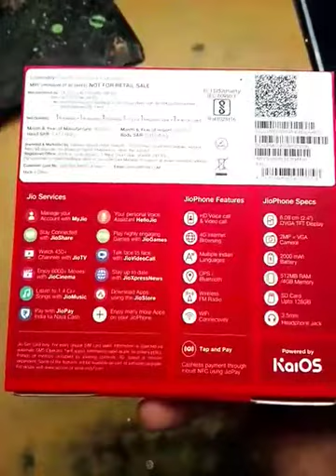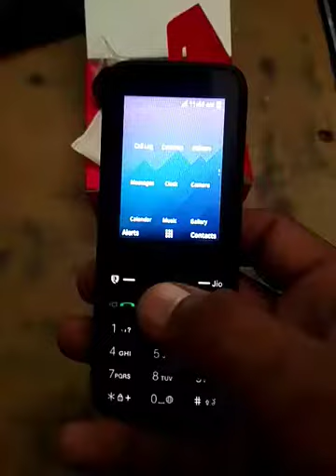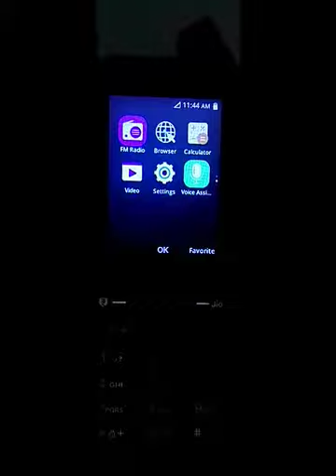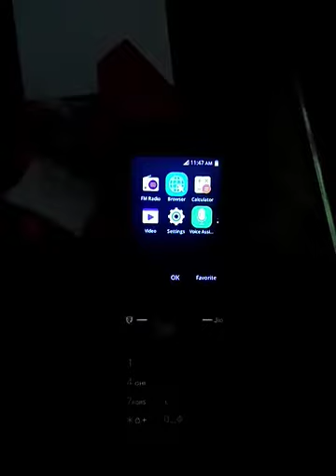Jio mobile 1500 rs.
Jio mobile